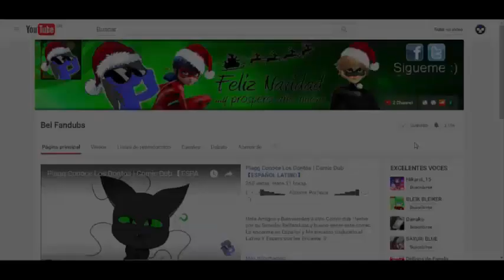Pelea Entre Hermanos | Adrien y Felix | Miraculous Ladybug | Comic Dub| 【ESPAÑOL LATINO】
(¯`•._.•█▆▅▃▂ ..Abreme Porfavor ..  ▂▃▅▆█ •._.•´¯)

Hola Bienvenidos a otro comic de miraculous soy bel fandubs y bueno espero que les guste mis voces como adrien y felix y espero que les guste :3 nwn

♬ EDICION-ADAPTACION  ✔

EDICION : BelFandubs

ADAPTACION : BelFandubs

VOCES  ≧◡≦

Adrien y Felix : BelFandubs